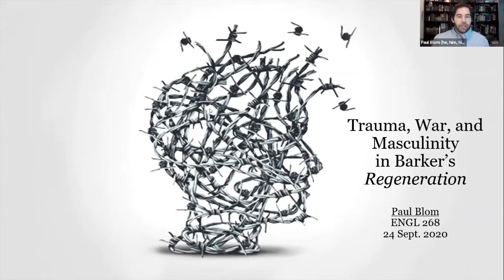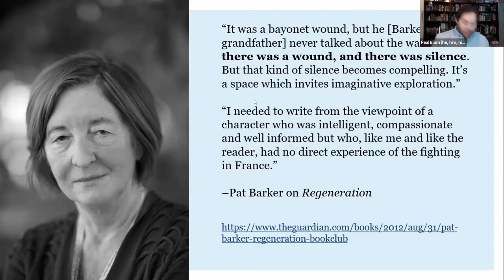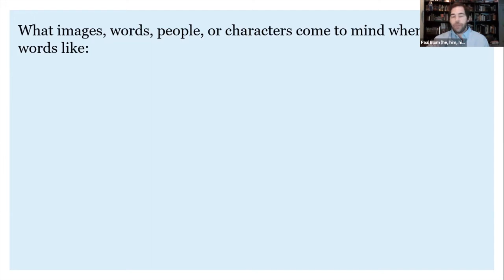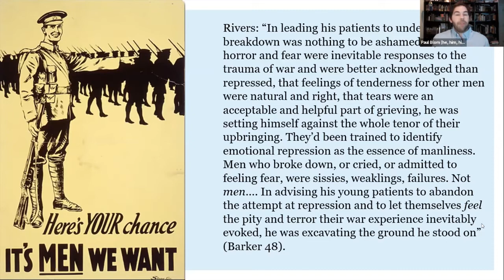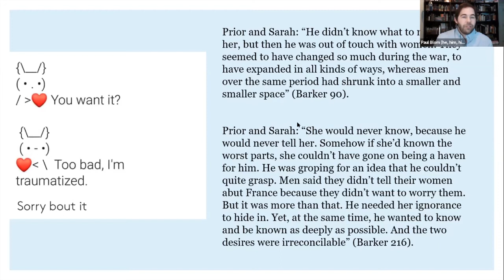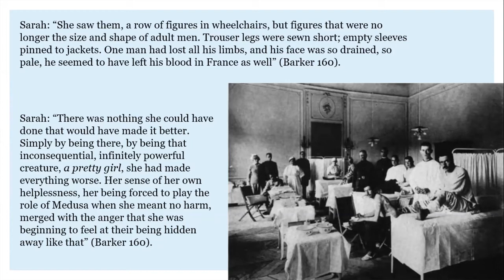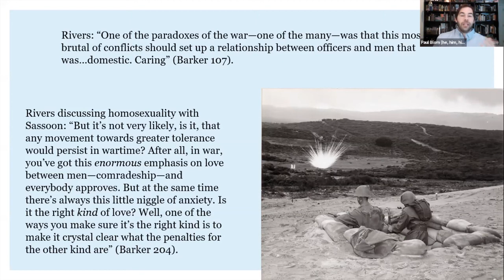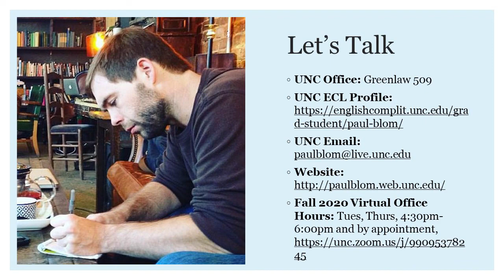Trauma, War, and Masculinity in Barker’s Regeneration - Paul Blom, UNC, ENGL 268 (Fall 2020, Zoom)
Guest lecture by Paul Blom for the course English 268: Medicine, Literature, and Culture, taught by Professor Jane Thrailkill at UNC-Chapel Hill in Chapel Hill, NC, Thursday, September 24, 2020. (This lecture was delivered remotely via Zoom due to the COVID-19 global pandemic. The images of any other individuals captured in this recording have been blurred to protect the privacy of those individuals.)

-Clip from “Trained not to cry: the challenge of being a soldier” by Richard Doss, TEDxNaperville (clip taken from 6:27-8:42 in the original video)

Works Cited

Barker, Pat.  Regeneration.  New York: Plume, 1992.

“Regeneration by Pat Barker.”  The Guardian, 31 Aug. 2012,

Cassell, Eric J.  “The Nature of Suffering and the Goals of Medicine.”  The Social Medicine Reader, Volume I: Patients, Doctors, and Illness.  Second ed.  Eds. Nancy M. P. King, Ronald P. Strauss, Larry R. Churchill, Sue E. Estroff, Gail E. Henderson, and Jonathan Oberlander.  Durham: Duke UP, 2005, pp. 7-20.

Frank, Arthur.  The Wounded Storyteller: Body, Illness, and Ethics.  Second ed.  Chicago: U of Chicago P, 2013.

Herman, Judith.  Trauma and Recovery: The Aftermath of Violence—From Domestic Abuse to Political Terror, Updated ed.  New York: Basic Books, 2015.

Schivelbusch, Wolfgang.  The Railway Journey: The Industrialization of Time and Space in the Nineteenth Century.  U of California P, 2014.  ProQuest Ebook Central,

“Trauma, n.” OED Online, Oxford University Press, Sept. 2019,